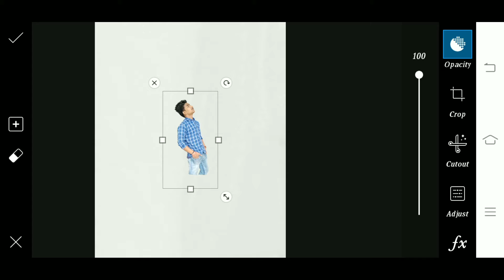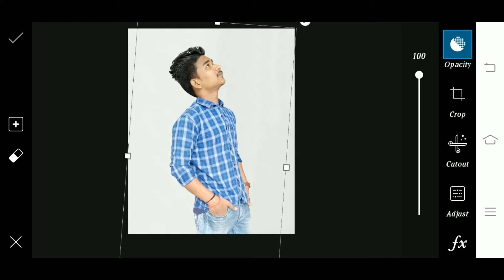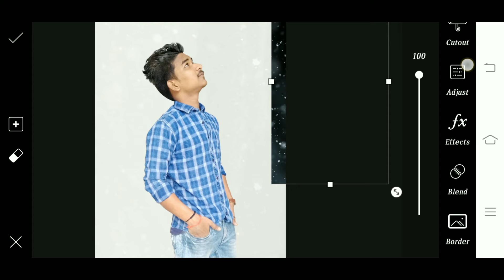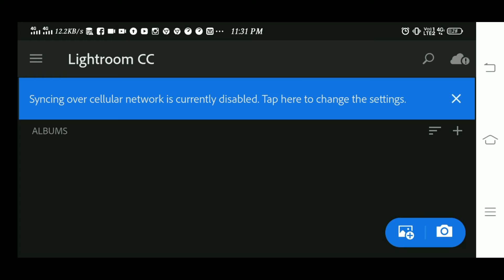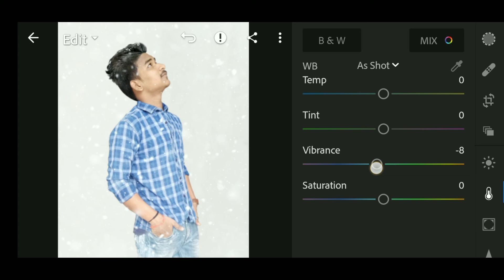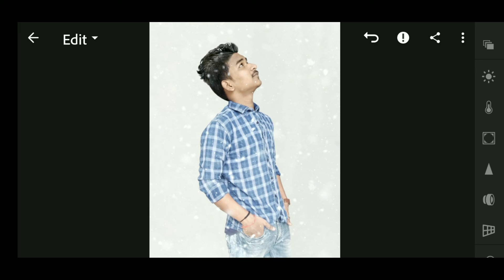vijay mahar badal concept editing | new trick editing | picsart editing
YOU QUARIES.
1 picsart editing
2 lightroom editing
3 vijay mahar editing
4  picsart stylish editing
5 picsart and lightroom editing